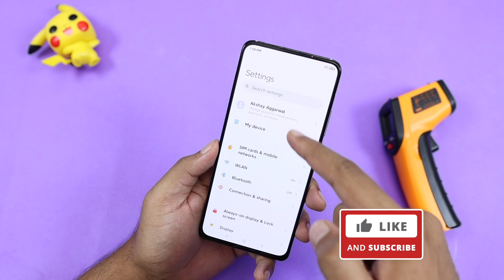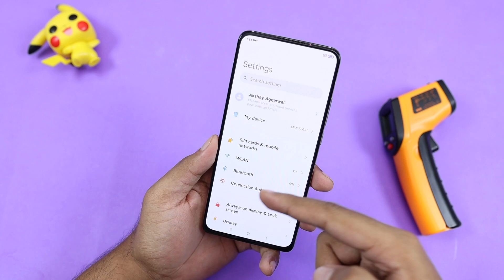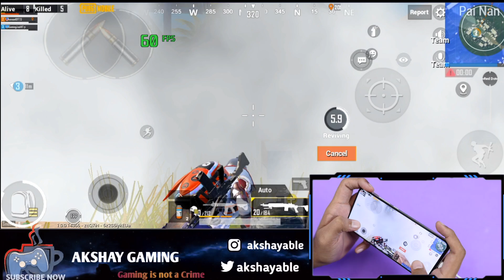Redmi K30 Ultra PUBG Gaming Test with FPS | Dimensity 1000+ PASS 🟢 or FAIL 🔴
Iss video mein humne aapko Xiaomi Redmi k30 ultra pubg test dikhaya hai with FPS and heating. Graphics settings jo milti hai vo show kari with pubg gameplay on Xiaomi Redmi k30 ultra. Xiaomi Redmi k30 ultra abi india mein available ni hai. We will try to run pubg in 90fps and do that test alag se with maybe pubg battery drain test.